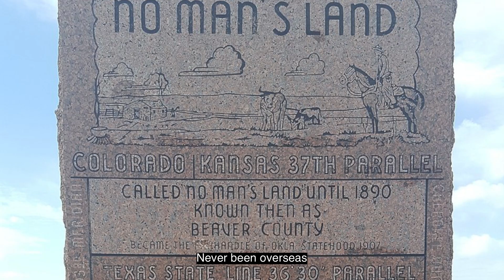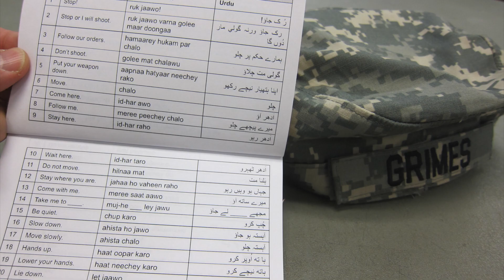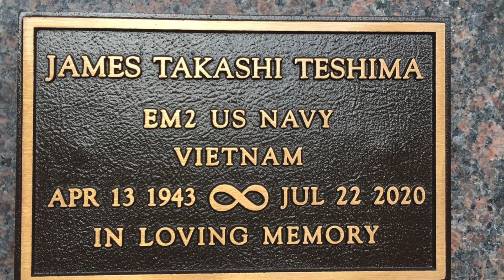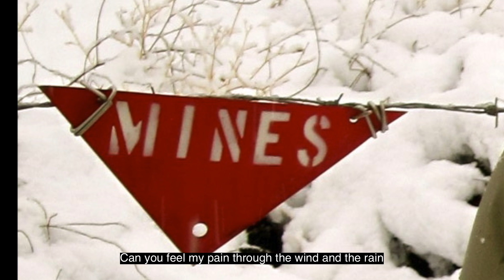Will You Push Me Home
Single Dedicated to All Veterans and Wounded Heroes who have played a part in the freedom we are able to enjoy today.

Push Me Home – performed and written by Bad Habits

I come from a small town in Oklahoma
Never been overseas
But you sent me to a foreign land
To blood soak the sand
Now I’m in a graveyard full of friends
I guess its all there really is in the end
Stone cold stone

And we all want there to be some peace and sanctuary
We all want a better world to live in
Yeah brother to brother sister to sister
We don’t want nuclear blisters
Can you feel my pain through the wind and the rain
And will you push me home
For I left my folks a note I don’t want them to choke
But the morphine sure cures the pain

I got a stump for one leg
In one eye I am blind
There’s a bullet in my spine
But I still got my mind
But sometimes I wish
I wish I could go snowblind

(Guitar solo)

Cures the pain

The Orchard Enterprises

Picture credits in video courtesy of Commander Demetries Grimes, Doris Yoshitake as well as Creative Commons Attribution 2.0 Generic, Public Domain from US Airforce, Christiana Care from Dept. Of Defense by Staff Sgt. D. Myles Cullen, MINUSMA/Harandane Dicko, National Army Museum, Open Government License, Crown Copyright, Wounded Warriors, Oklahoma Tourist Board, US Department of Veteran Affairs and Public Domain